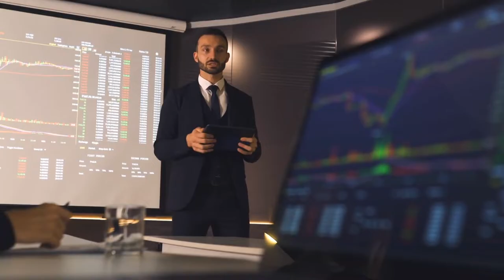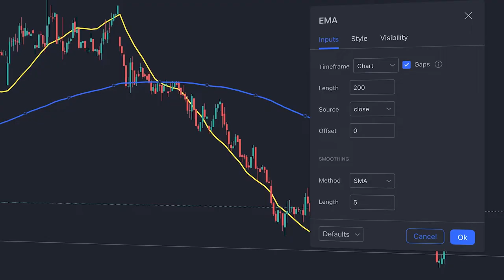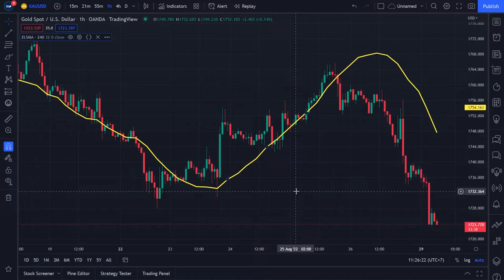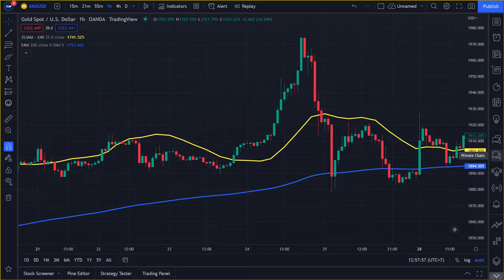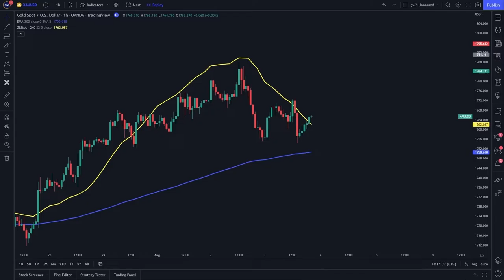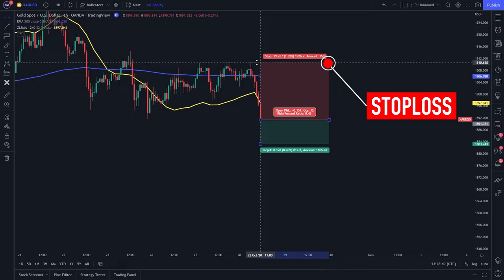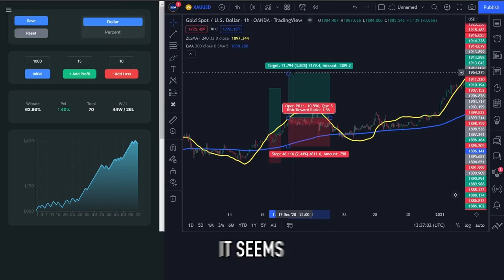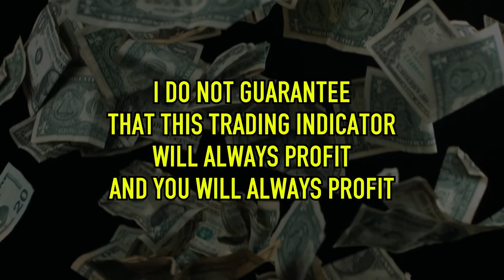I Tested The Best Tradingview Indicator for Gold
DESCRIPTION :
In this video, I tested the best tradingview indicator for gold. the best tradingview indicator for gold that I will use in this video is called ZLSMA. This is one of the best gold trading strategy in forex. Its because, these gold trading indicators, or gold trading strategy, is very easy to use and has a high win rate. Also, this trading indicator can be categorized as one of the gold trading for beginners. This caused trading strategy indicator will help u increase your profit. Do you think this is the best gold trading strategy in 2022? Find the answer in this video.

xauusd trading strategy indicator
best gold indicator